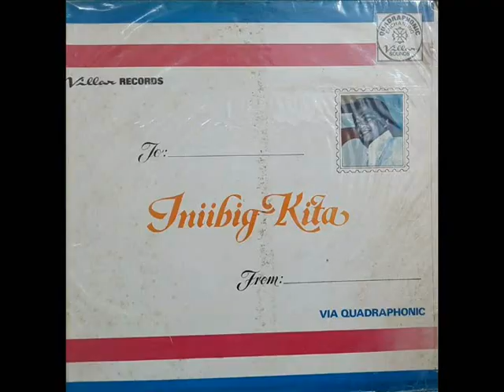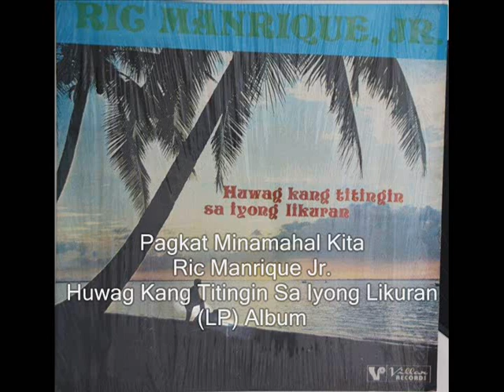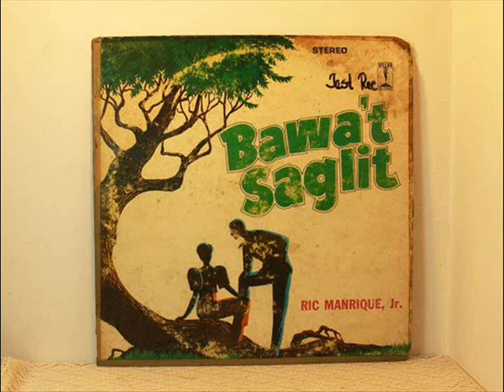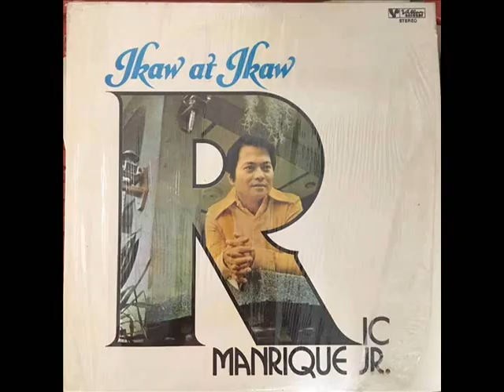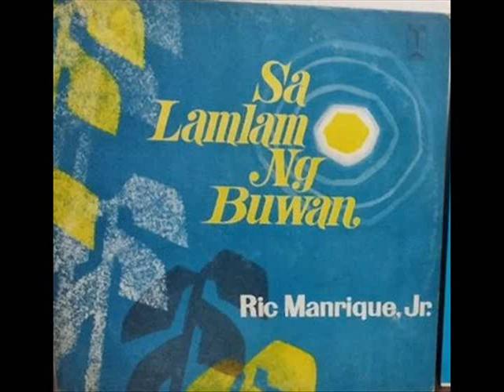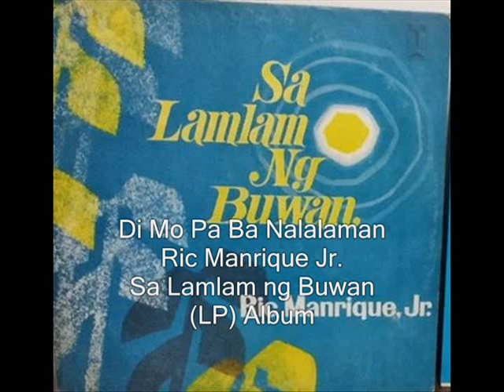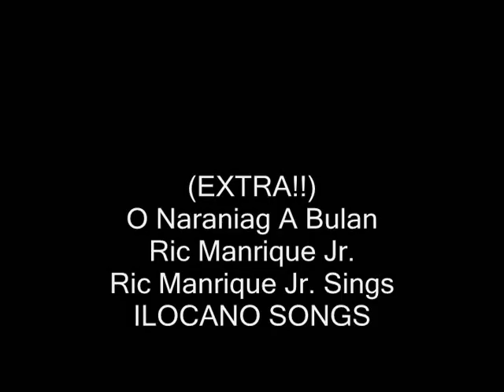Ric Manrique Jr. - 2 songs in 1 album (song compilations) plus extra 2 tracks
(medley version)
exclusive only by
VILLAR MUSIC RECORDS, Philippines